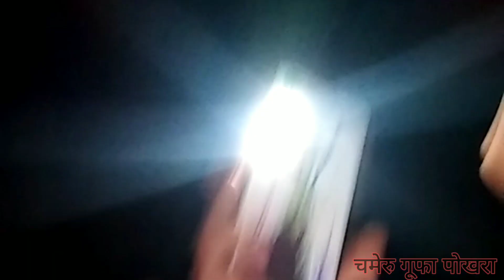VLOG | Pokhara,Lumbini Trip | KM Clz Dhangadhi | 2078/12/17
On Screen: Dasharath Shirish,Deepika ,Gayatri ,Tika Bhatt ( Sir ) & All Students Class 12
Location: Pokhara And Lumbini .
Vedio Editor: Dasharath Bhatt
Category: Best Memories With Colleges